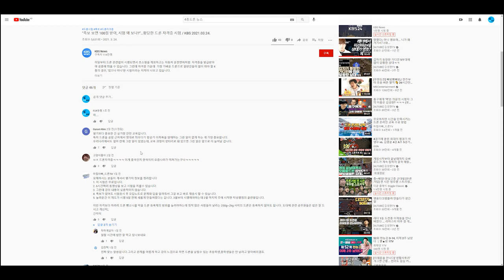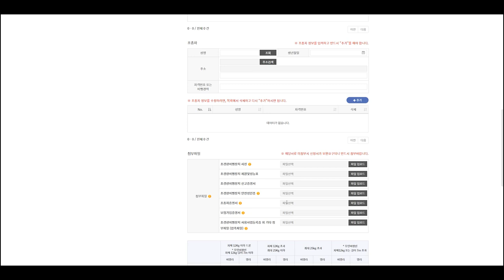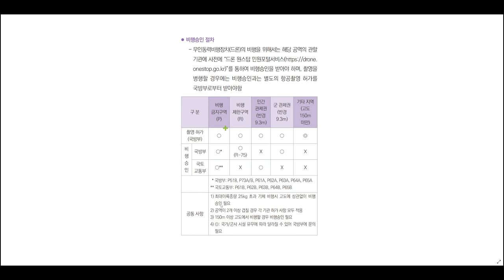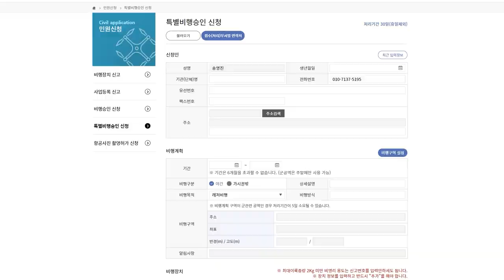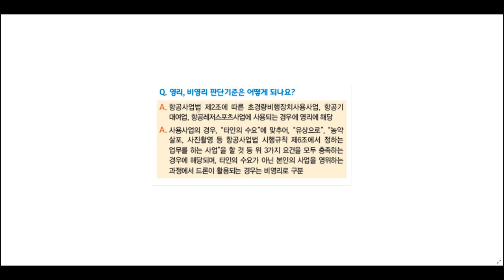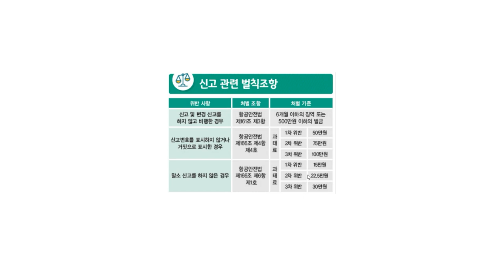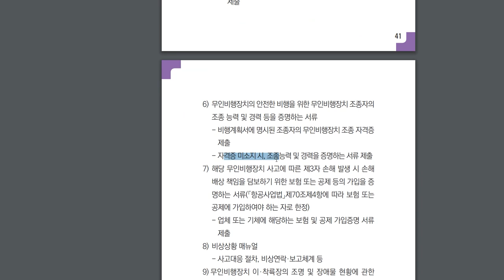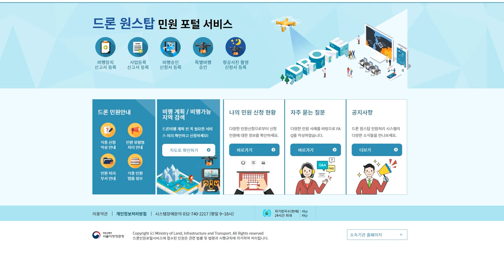드론항공법 완전정복!!! 10분만 투자하세요!!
이번 영상은 드론 항공법에 관한 설명영상입니다.
많은 분들이 보시고, 법을 몰라서 위반하는 일은 없었으면 좋겠습니다 :)